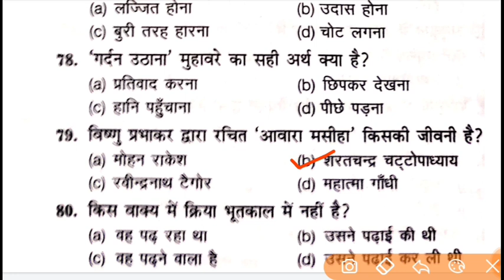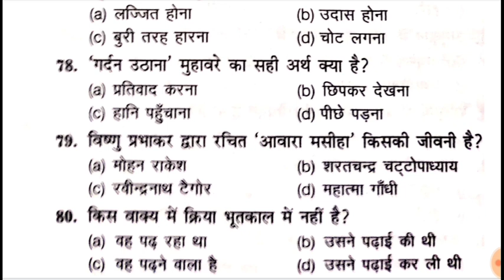Hindi Questions | Hindi Language Test For UP B.ed Entrance Exam 2022 | By Tarik Sir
00:00 : PET BOOK
00:57 CLASS START